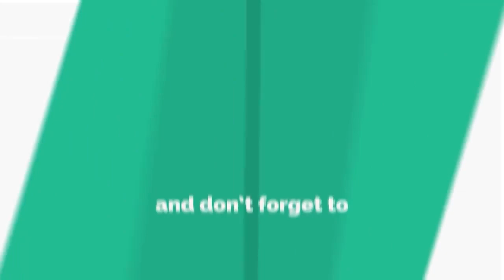ବନ୍ୟାକୁ ଆଖି ଆଗରେ ରଖି ଅଗ୍ନିଶମ ବିଭାଗ ପକ୍ଷରୁ ପ୍ରଶିକ୍ଷଣ ଶିବିର,ସୁବର୍ଣ୍ଣପୁର || SUBARNAPUR NEWS